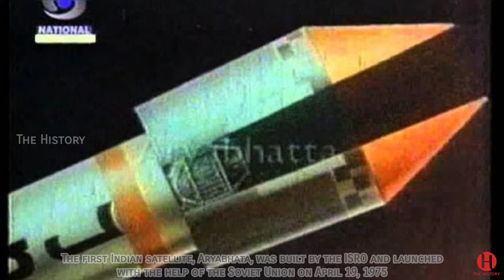History of ISRO - The Indian Space Research Organization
The indian space research organization ISRO is the pioneer space exploration agency of the Government of India, headquartered at Bengaluru.

ISRO was formed in 1969 with a vision to develop and harness space technology in national development, while pursuing planetary exploration and space science research.

ISRO replaced its predecessor, INCOSPAR (Indian National Committee for Space Research), established in 1962 by India’s first Prime Minister Pt. Jawaharlal Nehru and scientist Vikram Sarabhai, considered amongst the founding fathers of Indian space program.

Description: ISRO, by successfully demonstrating its unique and cost-effective technologies, has gained place among the elite space agencies in the world over the years.

The first Indian satellite, Aryabhata, was built by the ISRO and launched with the help of the Soviet Union on April 19, 1975.

The year 1980 marked the launch of Rohini, which was the first satellite to be successfully placed in the orbit by SLV-3, an Indian made launch vehicle

Subsequently with more efforts, two other rockets were developed by ISRO: the PSLV (Polar Satellite Launch Vehicle) for placing satellites into polar orbits and the GSLV (Geosynchronous Satellite Launch Vehicle) for placing satellites into geostationary orbits.

Both the rockets have successfully launched several earth observation and communication satellites for India as well as other countries.

Indigenous satellite navigation systems like IRNSS and GAGAN have also been deployed.

In January 2014, ISRO used an indigenously built cryogenicengine for a GSLV-D5 launch of the GSAT-14 satellite making it one of the only six countries in the world to develop a cryogenic technology.

Most recent and remarkable space probes of ISRO include Chandrayaan1 lunar orbiter, Mars Orbiter Mission Mangalyaan1, ASTROSAT space observatory, Chandrayaan2 lunar orbiter , Chandrayaan3 lunar orbiter and AdityaL1 is a coronagraphy spacecraft to study the solar atmosphere.

The success of the MarsOrbiterMission made India only the fourth country in the world to reach the Martian orbit.

The success of the LunarOrbiterMission Chandrayaan 3 made India the first country in the world to land on Moon's South Pole.

indian space research organization,isro,history of isro,history of indian space research organization,isro facts,facts about isro,unknown facts about isro,amazing facts about isro,interesting facts about isro